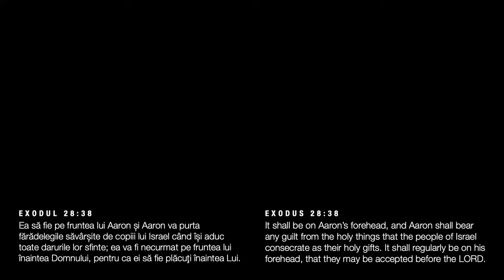Fănel Șuteu - Portretul unui sfânt (partea 3/3)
Biserica Penticostală „Philadelphia” Portland, SUA | 13 februarie 2024